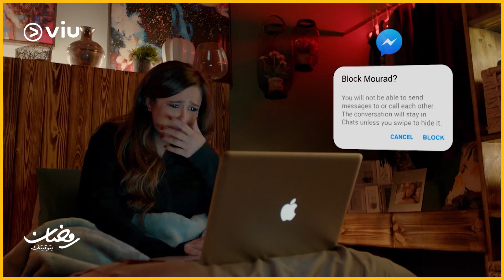ونحب تاني ليه | هل البلوك.. فعلا العلاج للشجون العاطفية؟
مسلسل ونحب_تاني_ليه في

على ابلكيشن Viu حمّله الآن

تدور الأحداث حول مشاكل الزواج والأسرة خلال مجموعة من الأحداث الكوميدية.

طاقم العمل: ياسمين عبدالعزيز , شريف منير , كريم فهمي , تارا عماد , سوسن بدر , عماد رشاد